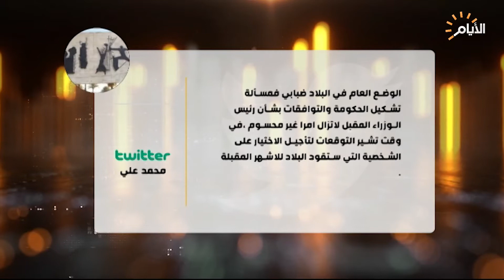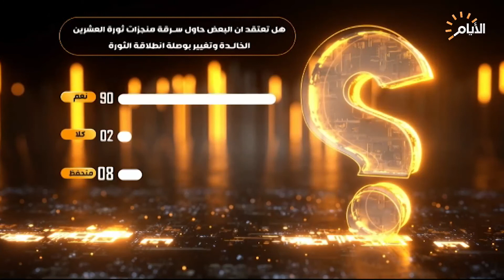حصاد الايام , الاطار التنسيقي يراهن على الثبات في تشكيل حكومة خدمات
حصاد_الايام مع بشار الظاهر
الضيوف:
عائد الهلالي /عضو تحالف الفتح
 محمد الجابري / المتحدث الرسمي باسم احفاد ثورة العشرين